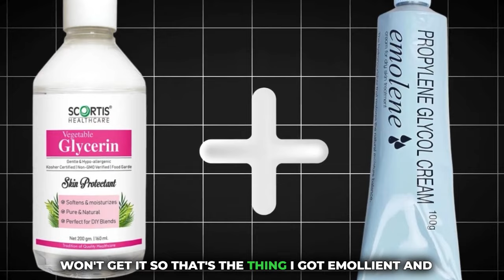How I repair my skin barrier in 4 days at home, with affordable skincare routine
Learn how I repair my skin barrier in just 4 days at home with an affordable skincare routine. Say goodbye to dry, irritated skin with these simple tips!

Cetaphil Hydrating foaming Face Wash
CeraVe Foaming Cleanser
CeraVe Foaming Cleanser For Normal To Oily Skin
Cetaphil Moisturising Lotion For Face
CeraVe Moisturizing Lotion
Venusia Max Intensive Moisturizing Lotion

*My Gears:-
1-canon m50 mark2
2-DIGITEK® DTR 550 LW (170 CM) Tripod For DSLR
3-Rode VideoMicro
4- DIGITEK® Big LED Ring Light
5-HP Pavilion Gaming 10th Gen Intel Core i5

5 Brain-Boosting Foods For Students -रोज खाइए ये 5 चीजें, दिमाग चलेगा कंप्यूटर से भी तेज🔥🔥